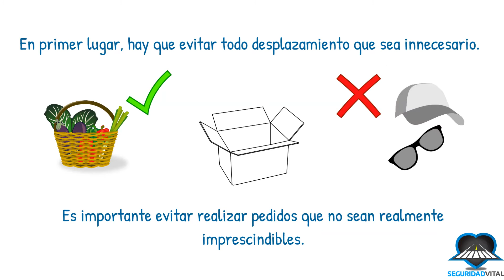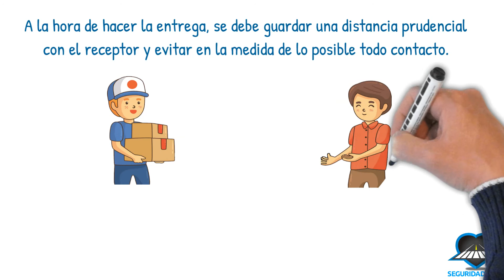Consejos para repartidores con el COVID 19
En este video se dan unos breves consejos para que los repartidores sepan que hacer en su labor habitual.